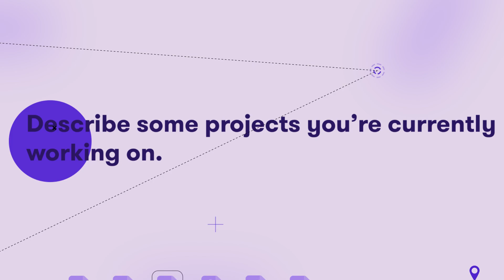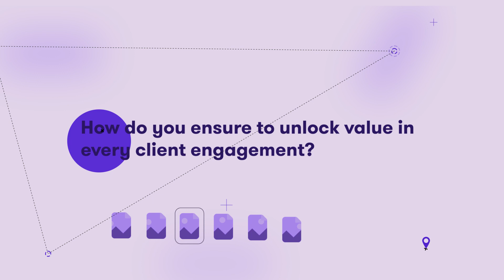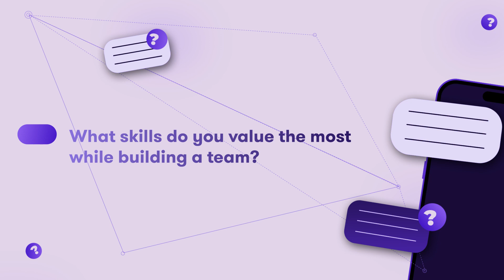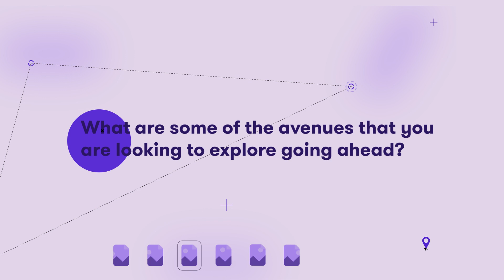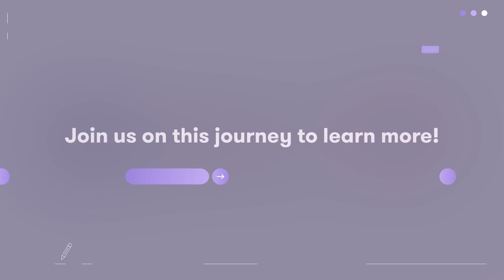Services at dGTL - Enterprise Digital Transformation